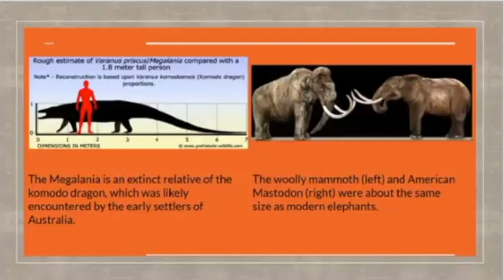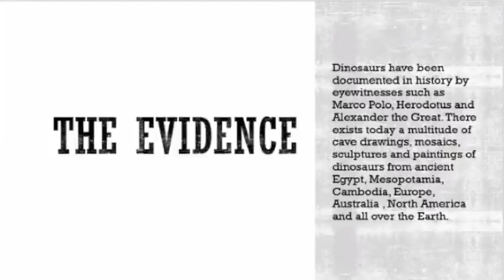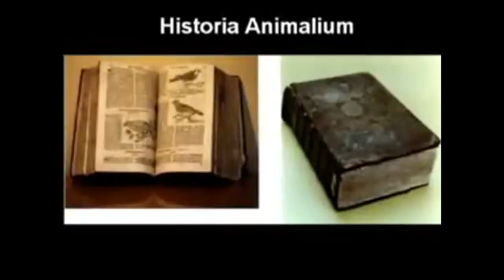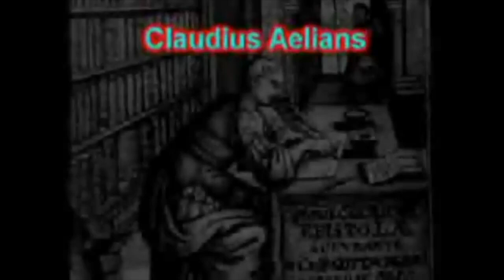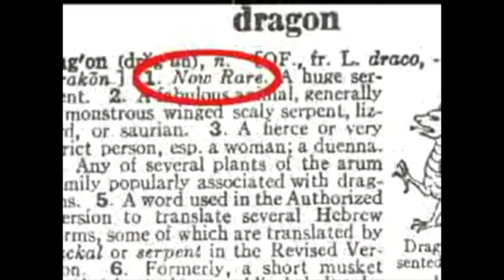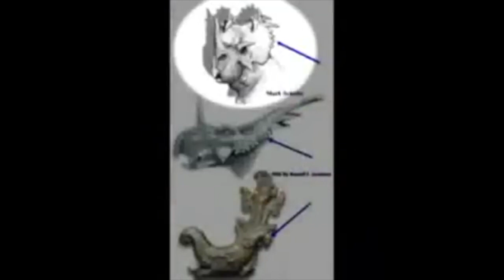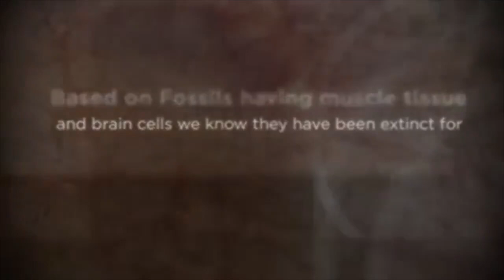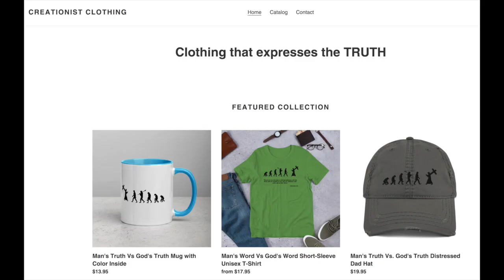The Amazing Truth about Dinosaurs and Dragons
Are Dragons real? Did dinosaurs and man co-exist? Watch this amazing video and find out for yourself!